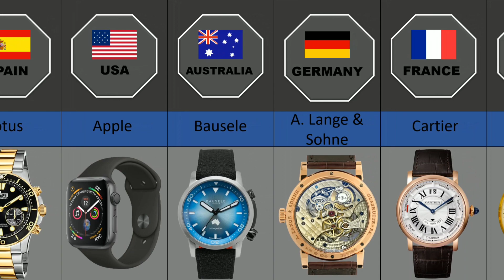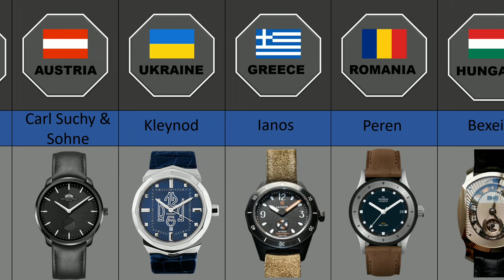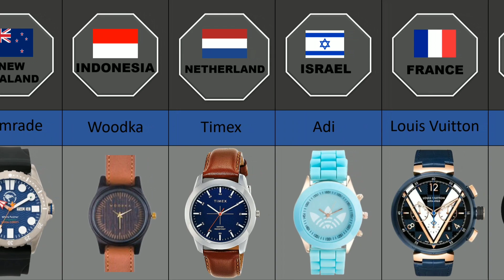Wrist Watches from Different Countries..